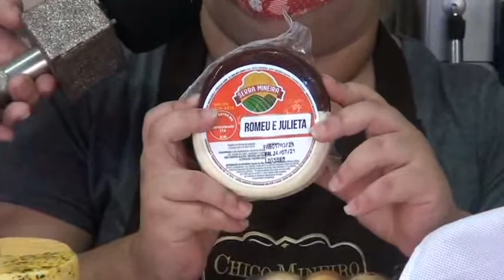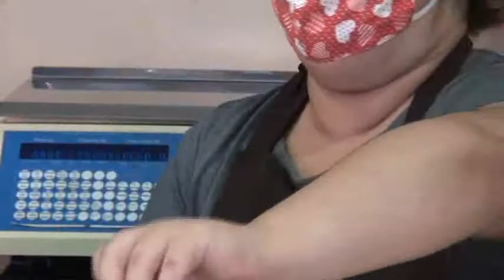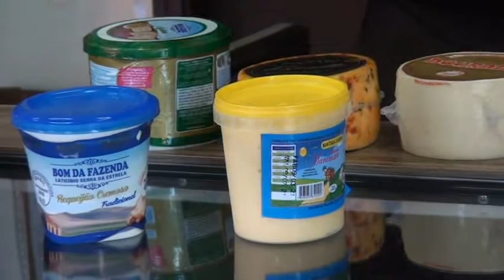Queijos variados em Chico Mineiro Delícias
Confira algumas das novidades que você vai encontrar na loja Chico Mineiro Delícias